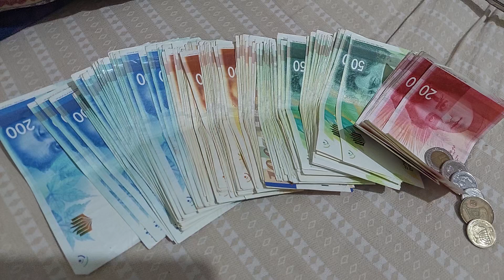New Israeli Sekelim